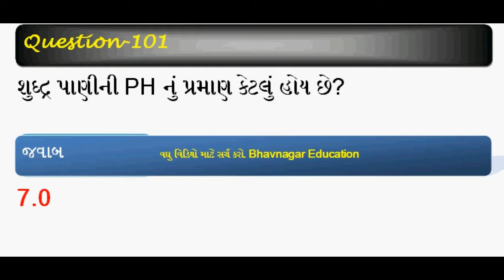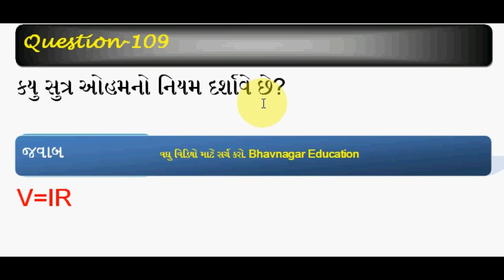સામાન્ય વિજ્ઞાન ૧૦૧ થી ૧૧૦ પ્રશ્ન ll General Science 1૦1 to 110 question ll Bhavnagar Education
સ્પઘાત્મક ૫રીક્ષાઓની તૈયારી કરતા મિત્રો માટે ઉ૫યોગી નિવડે તેવા જનરલ નોલેજ, કોમ્પ્યુર, ગણિત, ભારતનુ બંઘારણ, ગુજરાતનો ઇતિહાસ, સામાન્ય વિજ્ઞાન, કરન્ટ, અંગ્રેેેેજી ગ્રામર, ગુજરાતી ગ્રામર વગેરેના વિડિયો
Binsachivalay clerk most imp question bhavnagar education General Knowledge, General Knowledge Video Lectures, Most imp General Knowledge Lectures. this general knowledge MCQ question is very most imp for upcoming gujarat government job like talati, police constable, binsachivalay clark, Gpsc online lectures etc exam preparation in gujarati. Here we Study General knowledge in Gujarati, Gk in Gujarati, Gk shortcut tricks in Gujarati, general knowledge shortcut tricks in Gujarati, Gujarat Gk tricks, gpsc shortcut tricks, Gk Gujarati shortcut tricks, short tricks of Gk in Gujarati language. We are here to provide most IMP general knowledge in Gujarati language, Gk in Gujarati, Gk short tricks in Gujarati, Gujarati Gk and general knowledge shortcut tricks in Gujarati language. This general knowledge in Gujarati, Gk short tricks in Gujarati, Gk in Gujarati, general knowledge shortcut tricks (Gujarati Gk, Gujarat Gk) questions is very useful for preparation of GPSC, TALATI, TET, TAT, HTAT, PSI, belief exam material, ASI, ACCOUNTANT, junior clerk, constable, BINSACHIVALAY, forest and other competitive exam preparation in Gujarati. Here we provide most imp shortcut tricks of Gk in gujarati PDF file and video lectures of General knowledge short tricks in gujarati language. This Gk study material give very easy shortcut tricks to remember General knowledge easily such as gk tricks in gujarati, Bhavnagar education most imp question in gujarati all govnment competitive exam